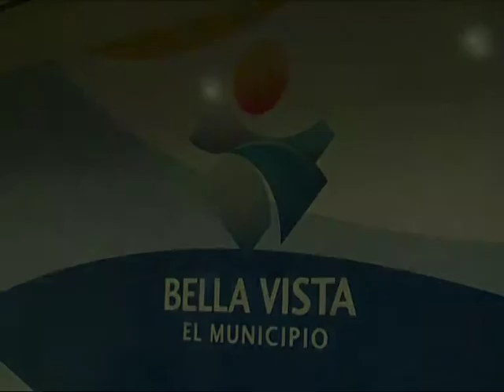Conferencia del Dr. Gustavo López en Bella Vista, Corrientes.Parte I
El poder y los medios
"Los desafíos y objetivos de la Ley de Servicios Audiovisuales".
26 de junio de 2012